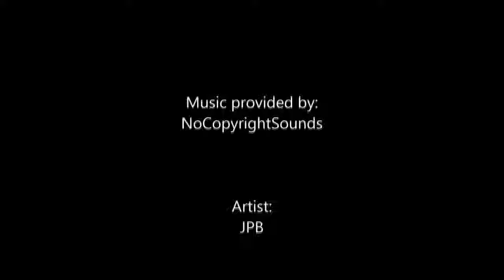✖️Fundorte aller Masken für den Utopia Skin | Singularität | Fortnite✖️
Fortnite Utopia Skin | Singularität | Alle Masken

In diesem Video zeige ich euch die Fundorte der 5 versteckten Masken, zum freischalten der verschiedenen Varianten für den Singularität Skins, den man in der Season 9 bekommt, wenn man 90 Fortbytes eingesammelt hat.